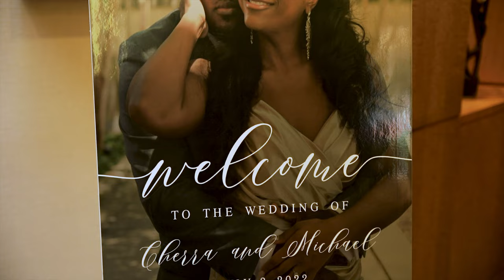Michael + Cherra Wedding Trailer